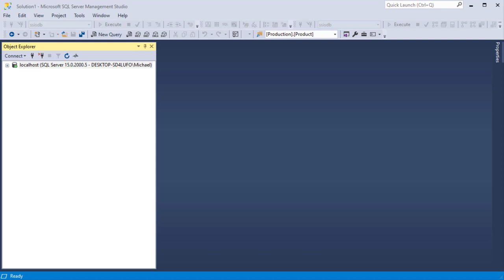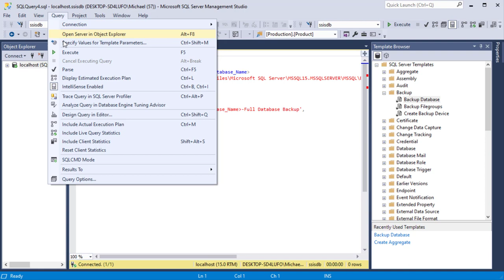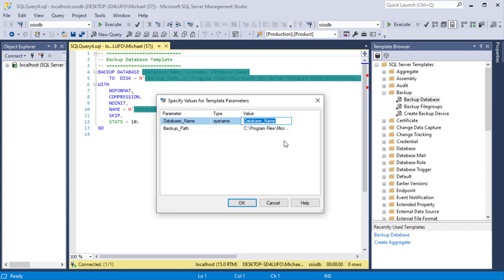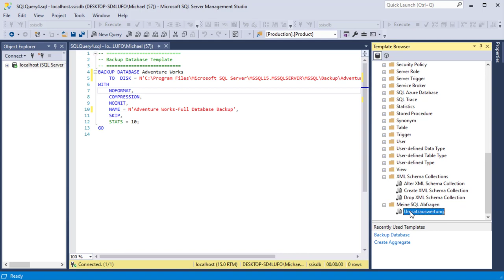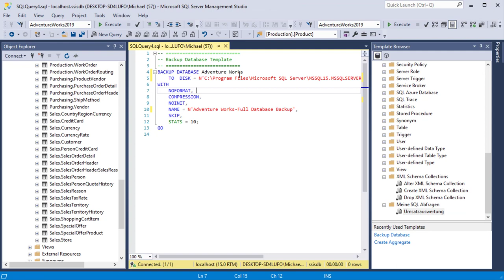Verwenden von Vorlagen in SQL Server Management Studio // Business Intelligence in der Praxis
In diesem Tutorial werden die vorgefertigten Vorlagen vorgestellt, die in SQL Server Management Studio (SSMS) verfügbar sind.